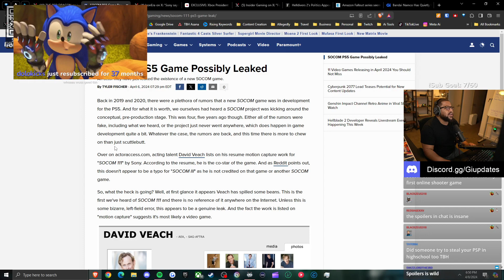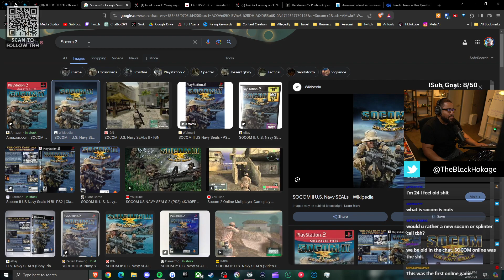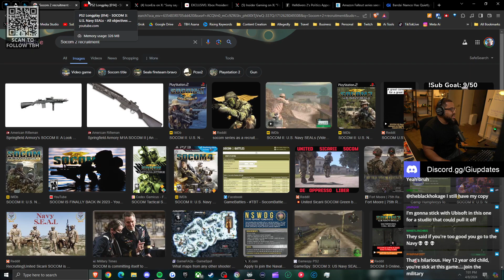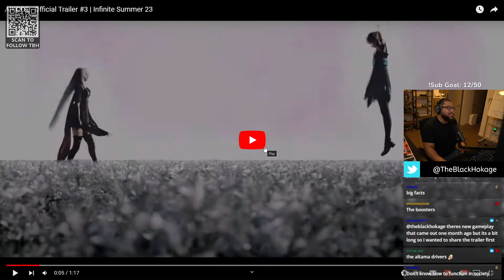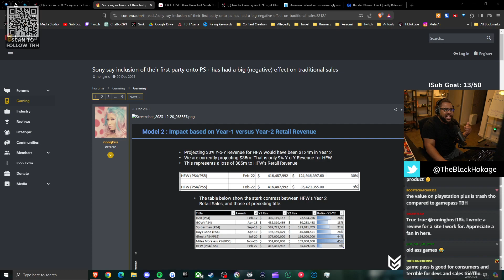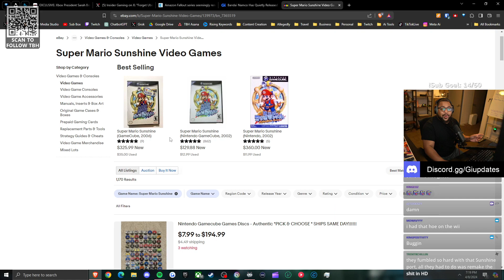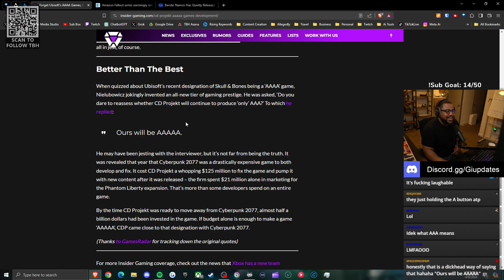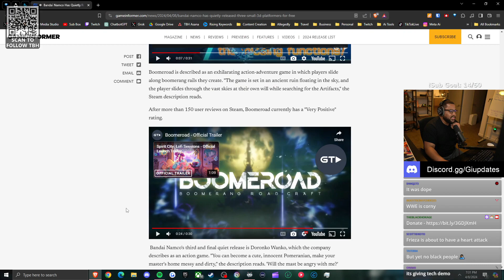A New SOCOM For PS5 May Have Just LEAKED